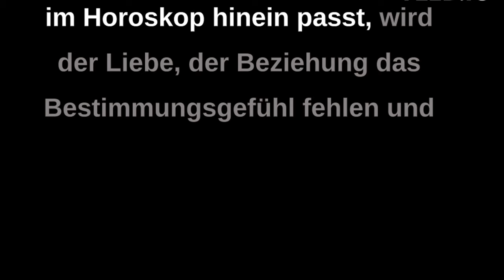Die OPTIMUM Beziehung TEIL 2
MARS ist in Migrisha Nakshatra und in Spannung mit allen 4 Planeten, die beim Neumond zusammenstehen. Daher, große Durchsetzungskraft und Entschlossenheit an dem eigenen Lebenstraum und der Idealsituation zu arbeiten. Aber bitte mit Vorsicht sonst könnten wir uns schlechtenfalls Chancen oder Sympathien zerstören